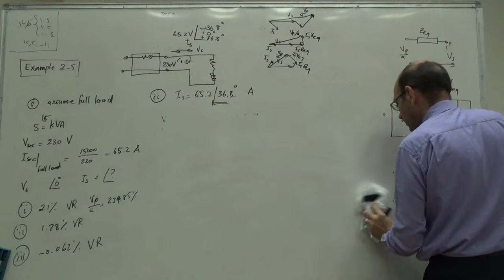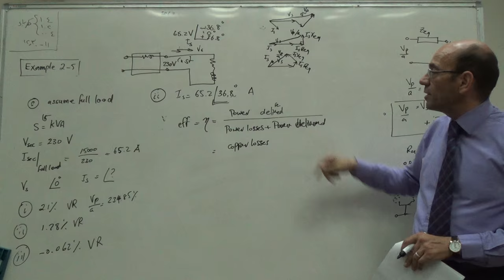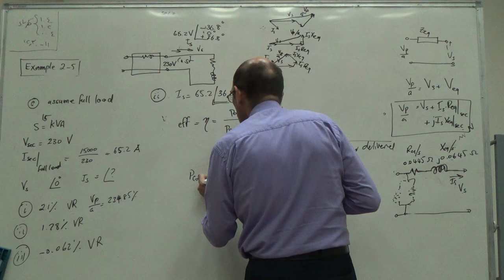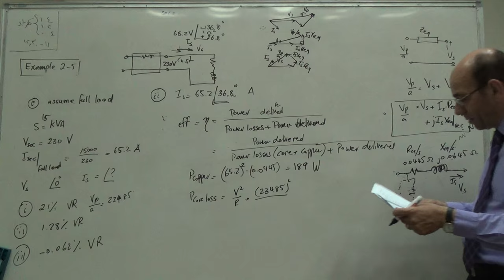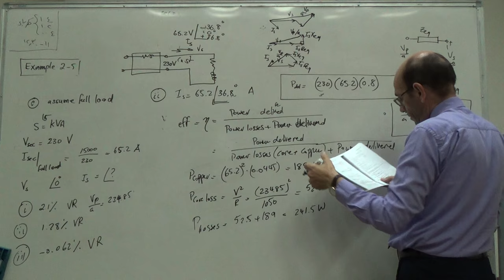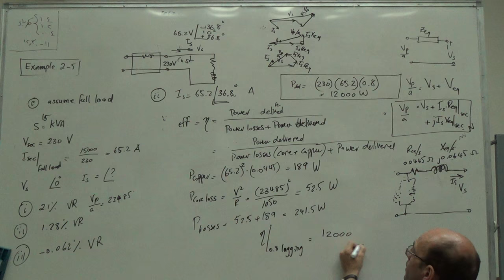Transformer Regulation at Three Different Power Factors (Example 2.5 Chapman 4e) (e), 13/7/2016